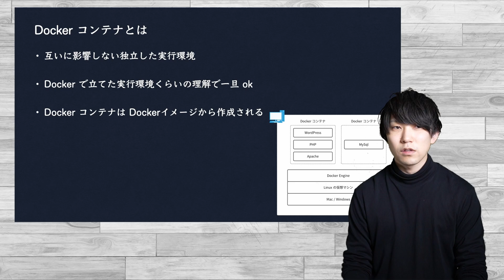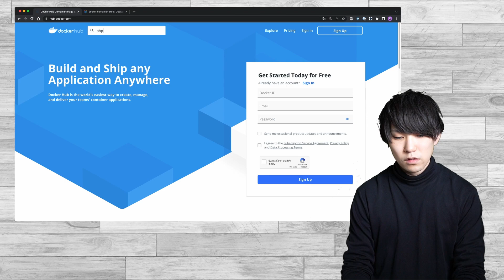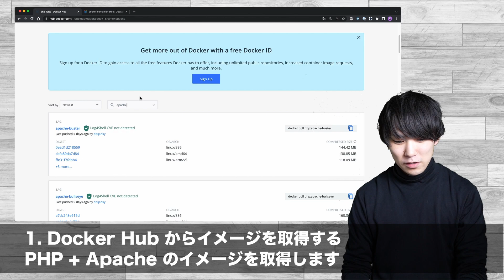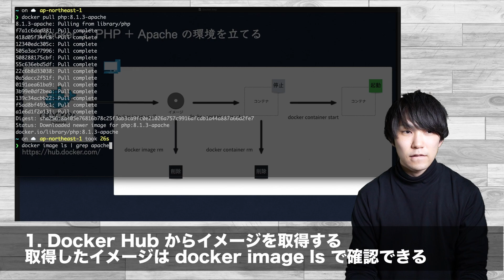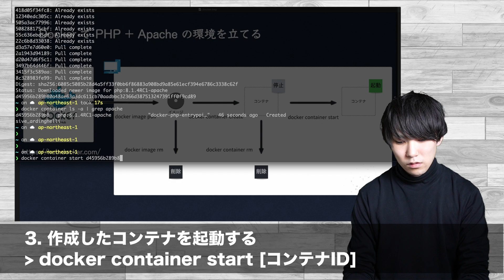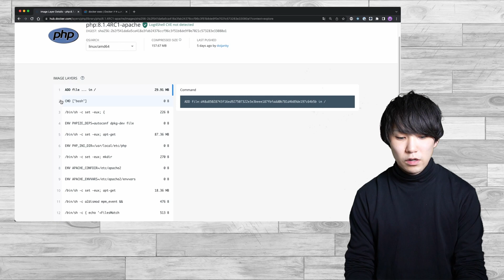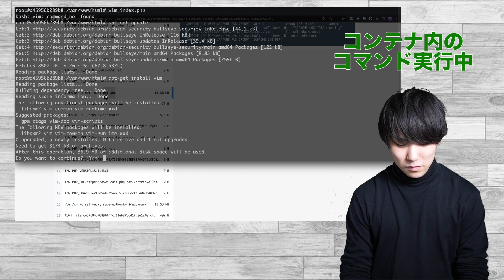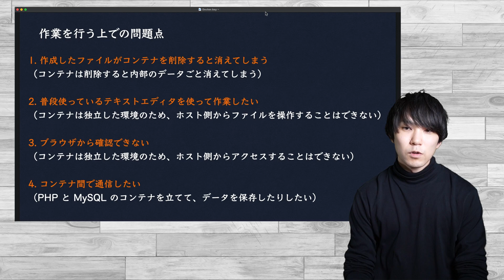Docker の現場に入る前に知っておきたい基礎知識 2/4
また、動画で取り扱って欲しい企画などあればコメント欄に書き込みお願いします！

株式会社ミライトデザインは「確かな設計によるよりよいシステムを」をテーマに、
要件定義、設計、システム開発、コンサルティング、などをしています。
また、定期的に勉強会「ペチオブ」も開催しております。

◆ お仕事のご相談等はこちらまで

BGM引用元